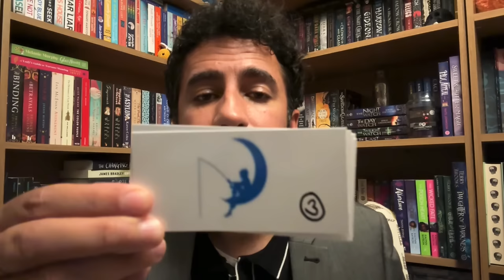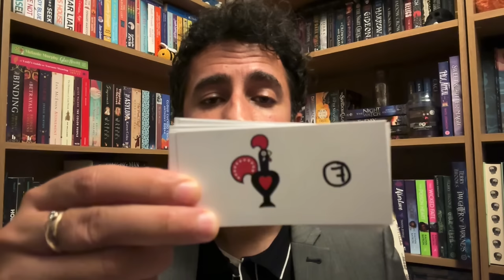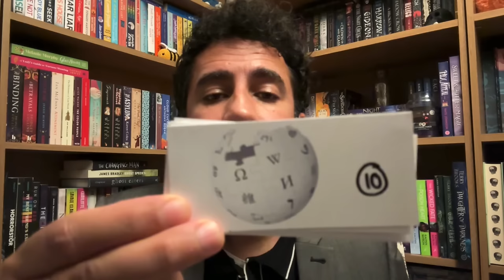ASMR: Virtual Quiz #2 - 50 points available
Here we are with another virtual quiz for your enjoyment. Due to the success of the first video it was only right that you got another.

Chapters
0:00 Housekeepink
0:29  R1 General knowledge
2:54 General knowledge answers
3:43 R2 Logos
6:22 Logos answers
7:09 R3 Sport
10:17 Sport answers
11:28 R4 Science
14:39 Science answers
15:50 R5 Games & gaming
18:49 Games & gaming answers